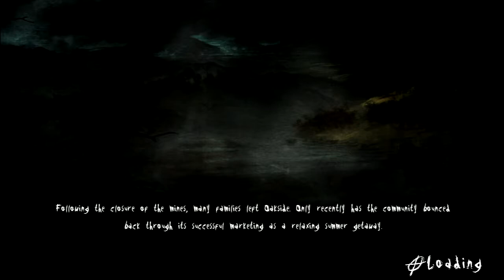Slender The Arrival (Gameplay) Part 5 DONT LET HIM IN!!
Sorry guys for the lag of these game plays but i hop you guys enjoy it tho smash 15 likes for Part 6!!!